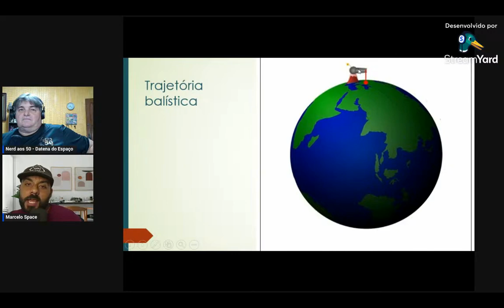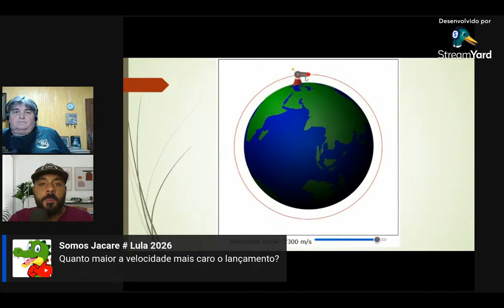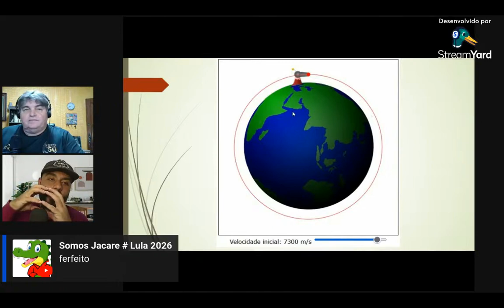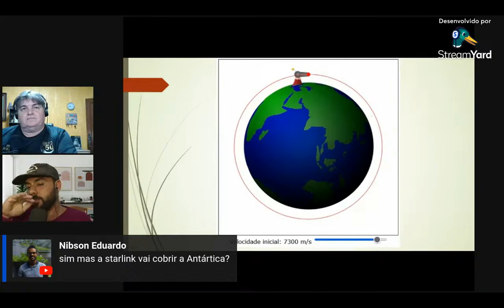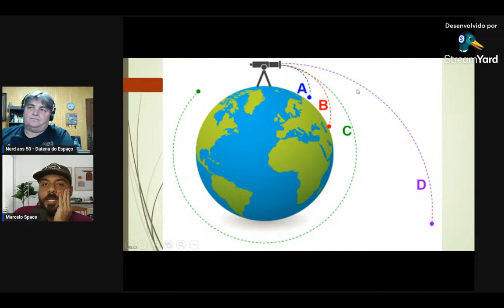ENTENDA COMO É A DINÂMICA DE ENTRAR EM ÓRBITA!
E ae, galera!

Neste vídeo temos mais um corte da nossa primeira LIVE do curso de Astronáutica para iniciantes.